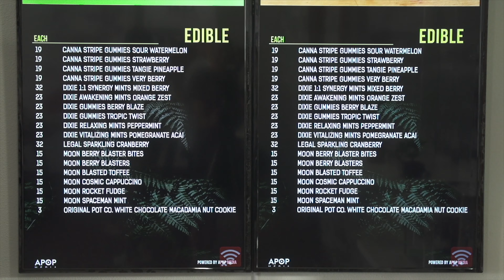Natural Aid Cannabis Dispensary Grand Opening 4th of July Parade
Natural Aid Cannabis Dispensary Grand opening video with the 4th of July parade documented for fun. Looking for Legal Cannabis in Los Angles? Come on down to Natural Aid Cannabis Dispensary. We deliver cannabis to the following communities Sunland, California. Tujunga, California, Sunland-Tujunga, Lake View Terrance, California, Shadow Hills, CA, La Crescenta, CA, La Canada, CA Cannabis Dispensary for the community. Visit us on Saturdays for Cannabis and Coffee with the Community. Lowell Herbal